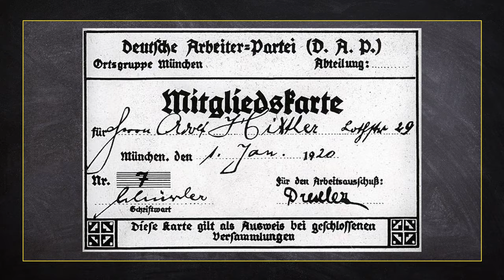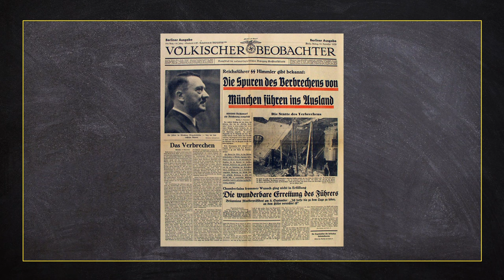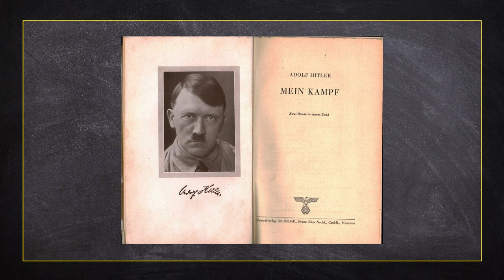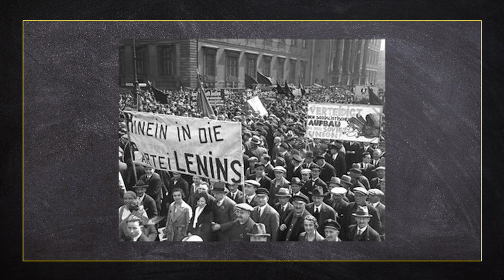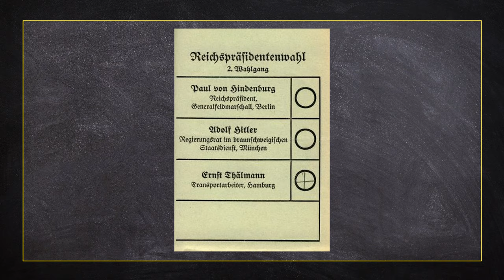dawnotemu - Hitler terror i dojście do władzy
Historia zna mroczne, bestialskie i bezwzględne postacie. Jedną z nich z pewnością jest Adolf Hitler - człowiek odpowiedzialny za jeden z najbardziej krwawych konfliktów w dziejach. Kierowana przez niego NSDAP to do dziś synonim brudnej polityki i partii, która działa stosując terror i przemoc. Jak zatem wyglądała droga Hitlera do zdobycia władzy w Niemczech? Dlaczego ludzie oddawali swoje głosy na partię nazistowską? O tym w dzisiejszym odcinku.

Produkcja:
Łukasz Kluza
Dominik Puchała

Muzyka intro:
Jakub Brzeziński